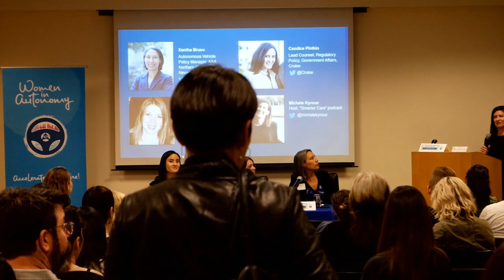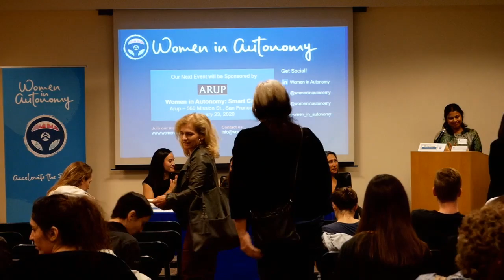Women in Autonomy: Rules of the Road (Panel Discussion)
Women in Autonomy's regulatory panel discussion featuring Xantha Bruso of AAA, Holly Gordon of Ike Robotics, and Candice Plotkin of Cruise. Moderated by Michele Kyrouz, host of the "Smarter Cars" podcast